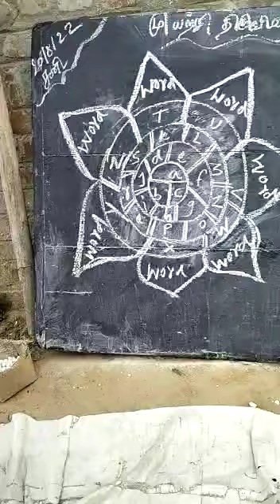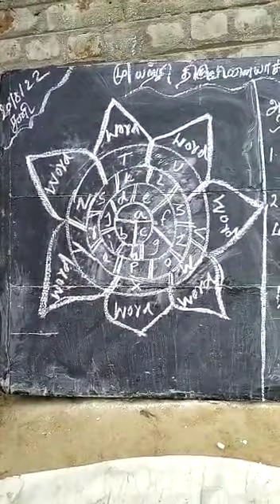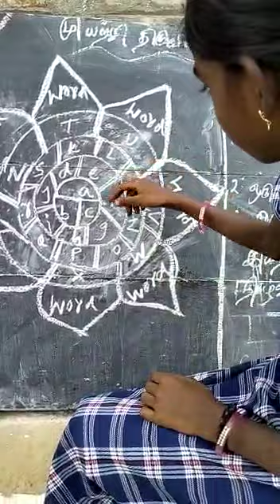ஆங்கிலம் வார்த்தை விளையாட்டு # இல்லம் தேடிக் கல்வி விளையாட்டு #